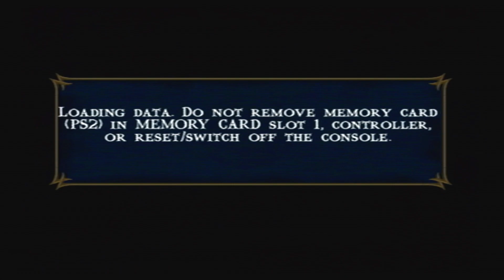Mortal Kombat Shaolin Monks - Null Shokan gameplay (PS2- Action replay max)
For now, this is a series ill be starting showcasing npc gameplay for mk shaolin monks.
This video was recorded from a playstation 2 console.

-NULL Shokan Character was obtained using a action replay max disc ps2
-this is a scrapped character that didnt make it too the final cut of the game.
(this character can be seen throwing boulders from a cliff in one section of outworld but cannot be interacted with)